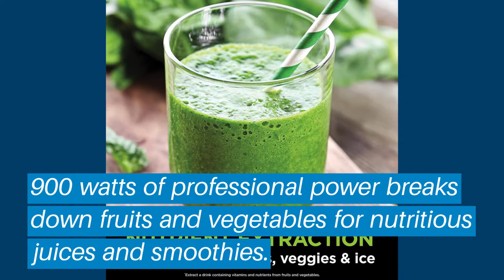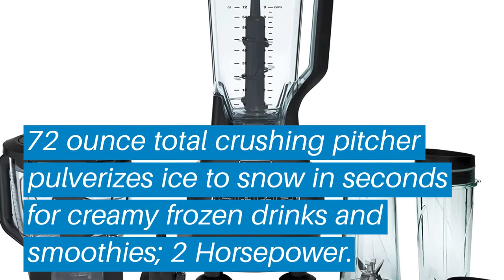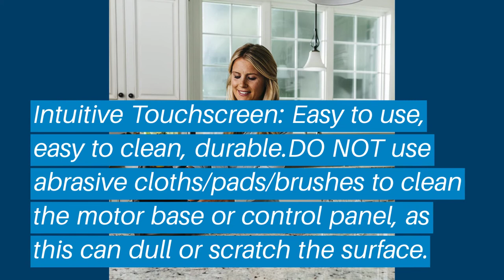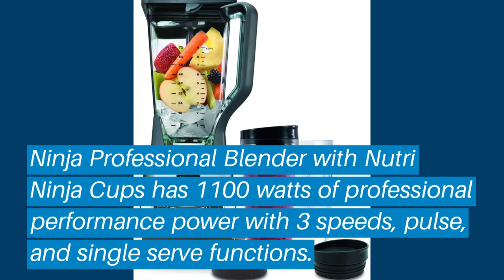Top 5 Best Ninja Blender: Best Ninja Blender Reviews | Top Best Ninja Blender (Buying Guide)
✅ Are you Thinking to purchase the best Best Ninja Blender? This video will help exactly which are the best budget Best Ninja Blender on the market today.

⬇️Click to Show More⬇️

Ninja Professional BL482
NINJA BL456
Ninja Mega Kitchen
Ninja Blender CT682SP
Ninja Professional BL660

Don’t miss this in-depth review of the best Best Ninja Blenders for the money, and enjoy your first or new Best Ninja Blenders buying.